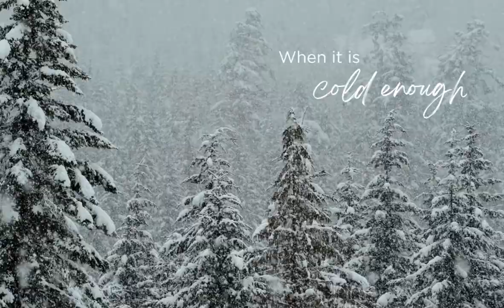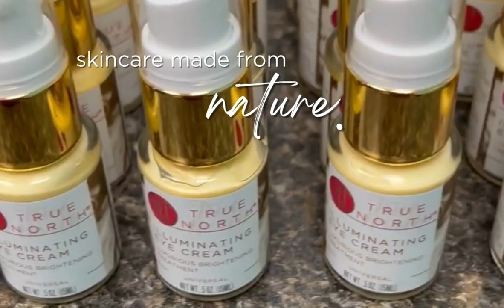The Harvest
How and why we venture into the Maine woods each winter to harvest by hand the key ingredient in every True North product, Chaga.